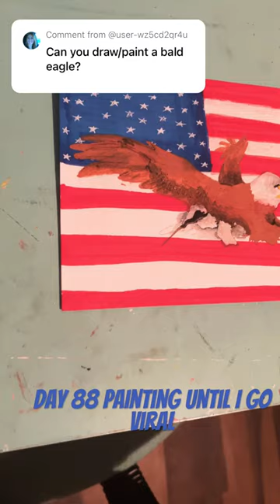Day 88 painting until I go viral